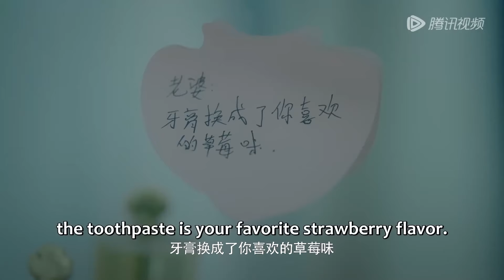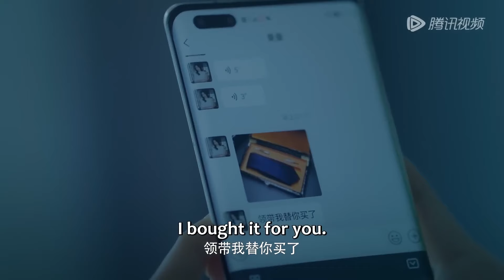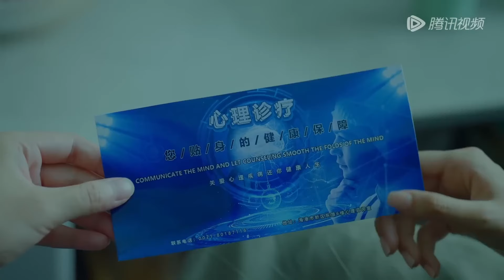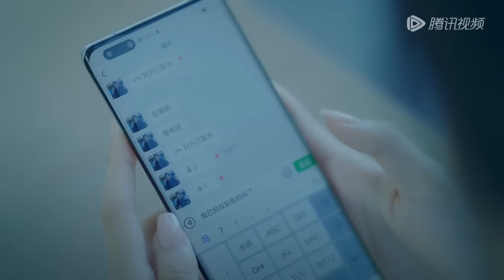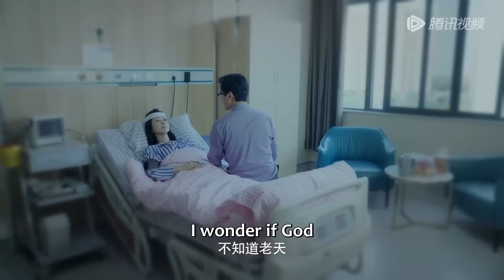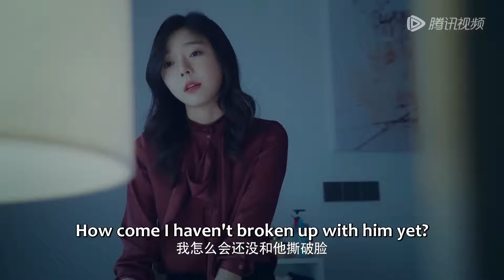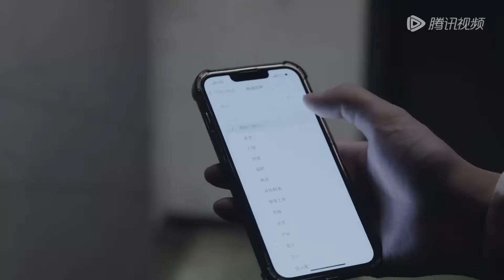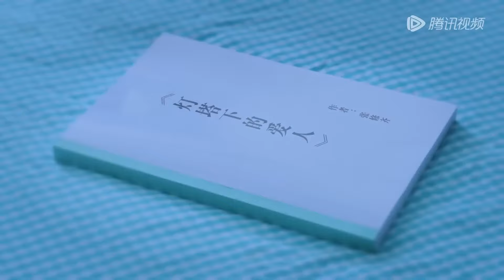New Edition💥我撞见丈夫出轨，本想打掉肚子里的孩子，却没想到被霸总看上给我和孩子一个温暖的家！💥 | 枕边陌生人 | My Stranger Husband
🍎剧名【Drama Name】：枕边陌生人 | My Stranger Husband

剧情简介
刘梓欣完美的婚姻竟是一场骗局，老公不仅出轨还另有目的。她找来私家侦探张修齐报复渣男，却被周平拆穿她早在一年前就已出轨张修齐。曾经的车祸使她部分失忆，但张修齐又为何隐瞒身份接近她？刘梓欣陷入重重迷雾。